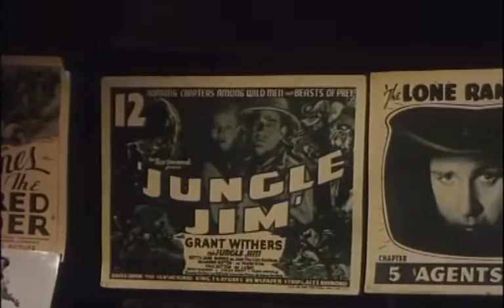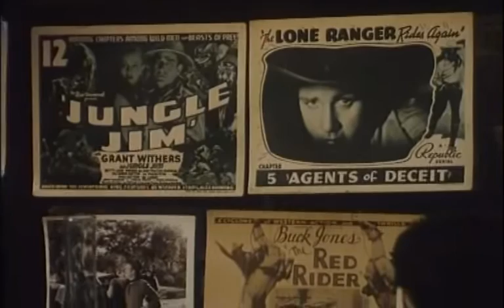delavarane koche delgosha | علیرضا خمسه در فیلم دلاوران کوچه دلگشا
فیلم _جدید

خلاصه فیلم
این فیلم براساس یادآوری خاطرات کودکی و جوانی یک هنرپیشه سالخورده است که مشکلات آن دوران را بازگو می‌کند.